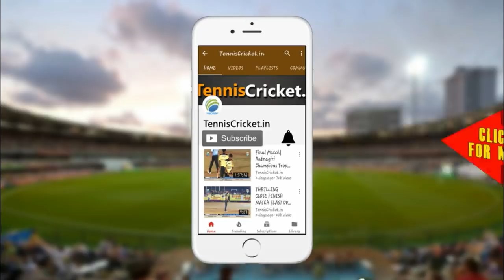63 Runs in just 23 Ball - KIRAN PAWAR || CRICONN CUP 2021